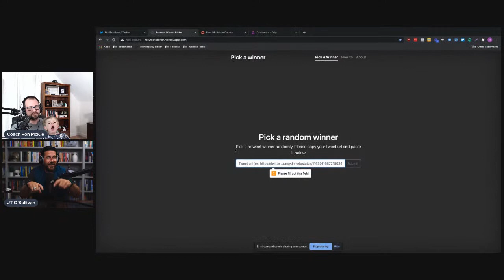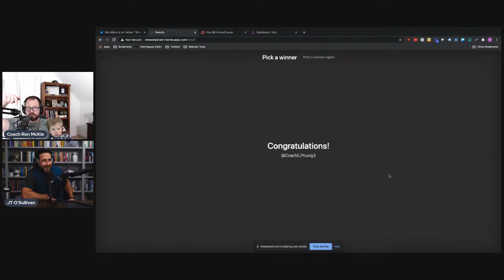Learning Quick Game From a Former NFL QB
What makes quick game concepts so dangerous? That's what JT O'Sullivan - the QB School - is going to talk to us about in today's Showcast.

Join my One Formation Offense course and discover how you can run an explosive offense from one formation